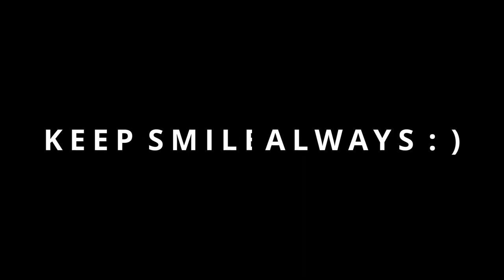CARIBBEAN BAY VLOG | NAK VLOGS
Hello friends my name is nafees ahmad khan ,
i am youtube vloger
creat contant and traveling videos
i am also active on instagram & facebook,